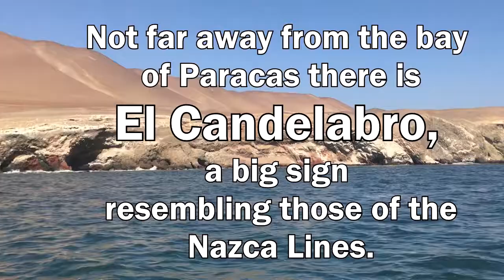Ballestas Islands, Peru, 2019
The Ballestas Islands is an important wildlife reserve, with over 160 species of marine birds, including Humboldt penguins, cormorants, boobies and pelicans. There is also animal life, including vast numbers of sea lions. Condors can sometimes be seen flying overhead, especially in February and March, as they feed on the carcasses of dead sea lions. Dolphins and even whales can also be seen at times. The Islands do not actually form part of the Paracas National Reserve, and are protected by separate legislation.
The only way to see the wildlife around the Islas Ballestas is to take a boat trip to the islands. Although visitors are not allowed on to the islands for conservation reasons, views of the wildlife from the boats are excellent. Sea lions frolic in the water around the boats, jumping and playing, and there are fantastic photo opportunities. The islands also have some impressive rock formations, which can be very beautiful with the sea crashing against the rocks. A boat excursion to the islands lasts about two hours.